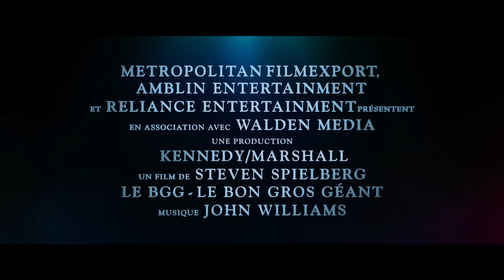LE BGG Le Bon Gros Géant Bande annonce 3 VOST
Un Film de Steven Spielberg !

Les talents de deux des plus grands conteurs du monde sont réunis pour donner vie sur grand écran à l’un des classiques les plus appréciés de la littérature. Réalisé par Steven Spielberg d’après le livre de Roald Dahl, LE BGG - LE BON GROS GÉANT raconte l’incroyable histoire d’une petite fille et du mystérieux géant qui va lui faire découvrir les merveilles et les dangers du Pays des Géants. Spielberg déclare : « Roald Dahl a eu le génie de valoriser les enfants dans ses histoires. Mélanger dans ses contes la noirceur et la légèreté était très courageux de sa part, il a réussi l’exploit de raconter des histoires à la fois effrayantes et rédemptrices qui enseignent à tous, petits et grands, des leçons essentielles. C’est un accomplissement merveilleux, et c’est l’une des raisons qui m’ont donné envie de porter Le Bon Gros Géant à l’écran. »

LE BGG - LE BON GROS GÉANT sera sur les écrans à l’été 2016 – cette année marque aussi le 100e anniversaire de la naissance de Roald Dahl.

fantastique